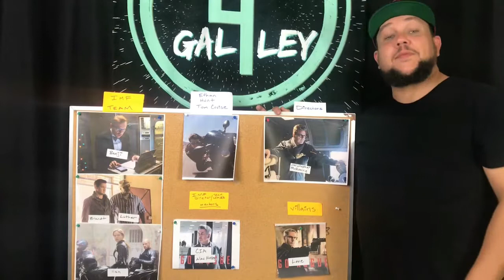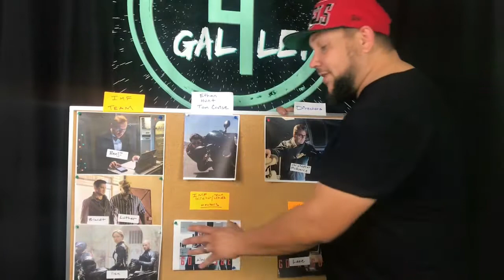Mission Impossible - Rogue Nation Breakdown/Recap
4 Corners of the Galley Presents: Top 4 plus 1 more. A show that takes different subjects from the Film and entertainment Industry, such as Actors, Actresses, Directors, screenwriters, franchises,  TV shows &Characters. We give you our Top 4 for the different areas, plus one more. Join your Host PBO each episode as he breaks down a different subject.

On this Episode ~ Spy Movies~